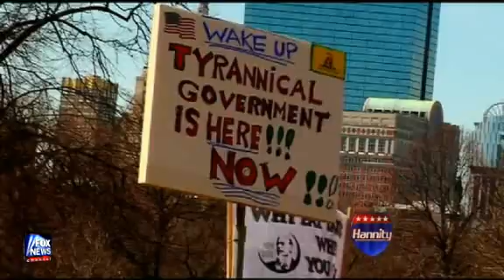Silent No More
A New Thomas Paine Video Urging Americans to Fight for Liberty and be Silent No More.